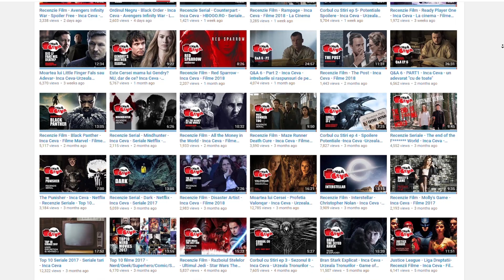Recenzie Film - Robin Hood - Inca Ceva - Filme 2018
Astazi stam de vorba despre ultima versiune de Robin Hood. Buna sau rea, discutam ce a mers si ce nu a mers.

Daca aveti preferinte pentru clipuri viitoare hit the comment button.

*Daca vreti sa sustineti canalul in orice forma posibila cu donatii minore in principal sub forma de bere buna:*